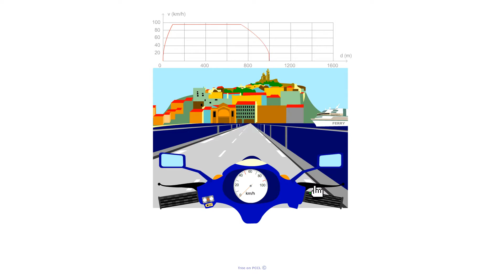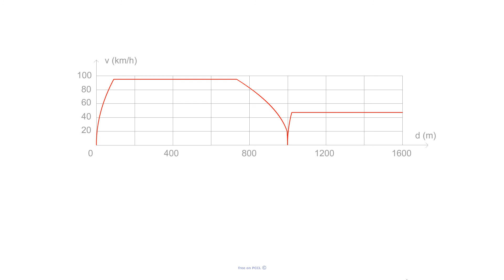Velocity-Distance Graph - Uniform Motion - Uniformly Accelerated Motion (UAM)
Description: You drive a scooter and the speed/distance curve is drawed, depending on the throttle grip.

Definition
Throttle grip: A twistgrip is a handle that can be twisted to operate a control. It is commonly found as a motorcycle's right handlebar grip to control the throttle